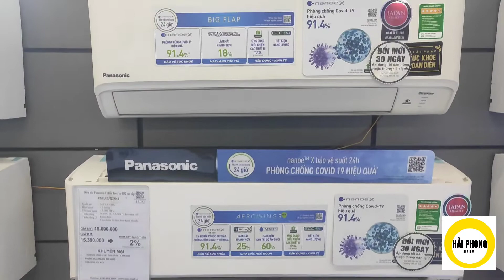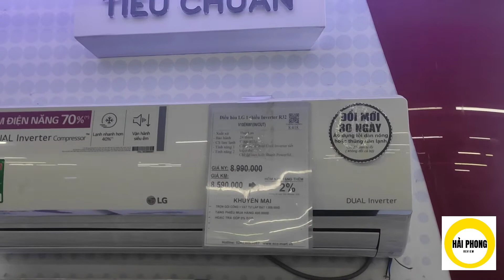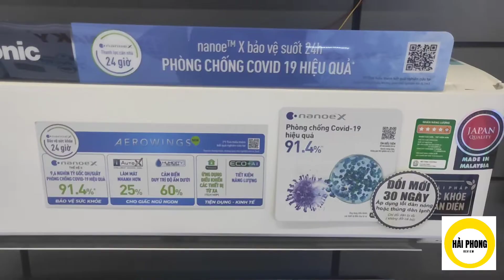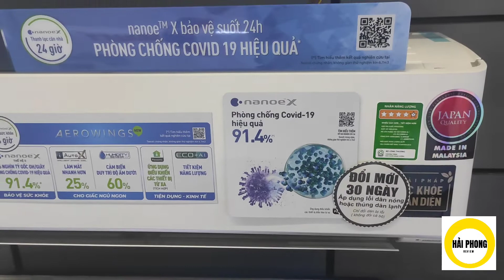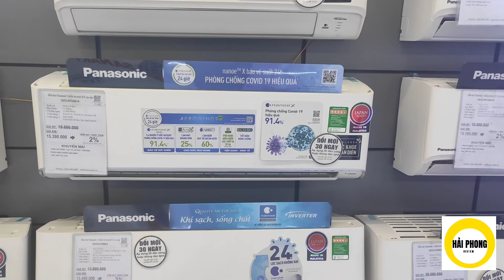Những tính năng của điều hoà Panasonic Cao Cấp năm 2022 XU9XKH, XU12XKH, XU18XKH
video tìm hiểu những tính năng nổi bật của dòng điều hoà panasonic cao cấp ra mắt năm 2022
xu9xkh, xu12xkh, xu18xkh

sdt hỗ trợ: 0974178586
web: eco-mart.vn